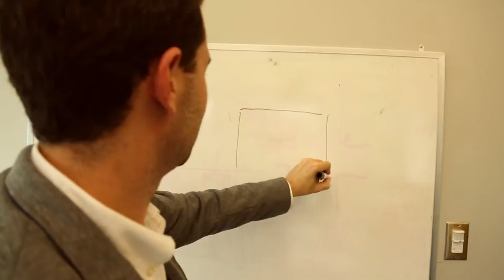Clearpath Robotics - OCE Mind to Market Award Finalist - 2013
Ontario Centres of Excellence's Mind to Market Award, sponsored by OMERS, honours and celebrates the best OCE-supported research collaboration between the business and research communities resulting in the commercialization of leading-edge ideas and solutions in Ontario.

Award recipients exemplify the innovation that is possible when the brightest minds in industry and academia collaborate to address today's most critical issues.

Ontario Centres of Excellence (OCE) drives the commercialization of cutting-edge research across key market sectors to build the economy of tomorrow and secure Ontario's global competitiveness. In doing this, OCE fosters the training and development of the next generation of innovators and entrepreneurs and is a key partner with Ontario's industry, universities, colleges, research hospitals, investors and government ministries. A champion of leading-edge technologies, best practices and research, OCE invests in sectors such as advanced health, information and communications technology, digital media, advanced materials and manufacturing, agri-food, aerospace, transportation, energy, and the environment including water and mining. OCE is a key partner in delivering Ontario's Innovation Agenda as a member of the province's Ontario Network of Entrepreneurs (ONE). Funded by the Government of Ontario, the ONE is made up of regional and sector-focused organizations and helps Ontario-based entrepreneurs and industry rapidly grow their company and create jobs.